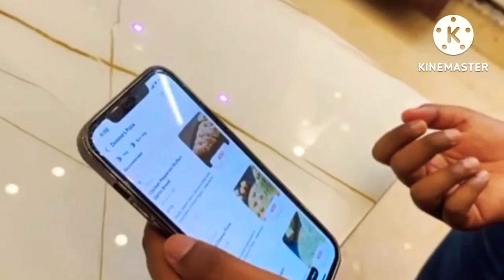Facttechz Vlog || House revealing|| vlog by Rajesh Pandey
Facttechz Vlog || Vlog by Rajesh Pandey ( Facttechz). ||.  House revealing

video by (Facttechz 2.O)